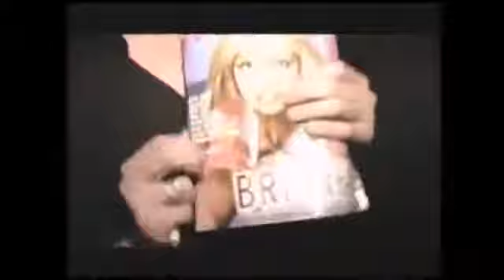Britney Spears se apresenta em boate gls